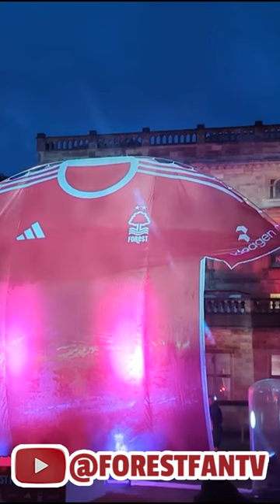Official Nottingham Forest HOME Kit Reveal Event with Joe Worrall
The FFTV BBQ Date is all set! Sunday 6th August at the Trent Nav in Nottingham (NG2 3HS) Live Podcast, BBQ, Drinks & a lot of WAKA WAKA! Grab your early bird tickets now for £5- Doors open at 3pm! cant wait to see you there!

Get your exclusive Local Heroes Plaque Limited Edition with - Garry Birtles, Viv Anderson and Tony Woodcock by clicking this

Win a SIGNED Framed Brennan Johnson Shirt With LED Lights! by entering this giveaway for only £3.95 - HURRY as there are only limited tickets! (UK & ROI only)

The Draw will take place LIVE on Football Prizes Facebook page next Friday